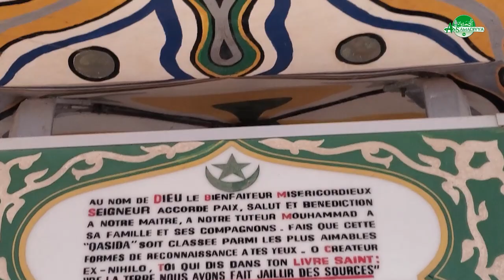XASSIDA INNANI HUSTU I Par Serigne Saliou Mbacke Xassida